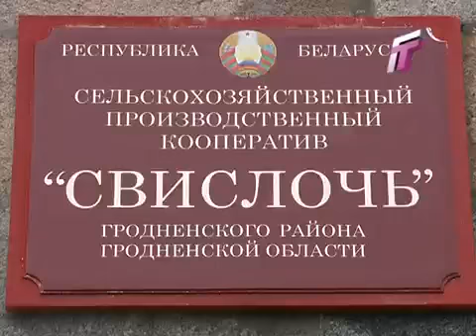Один день из жизни. Свислочь